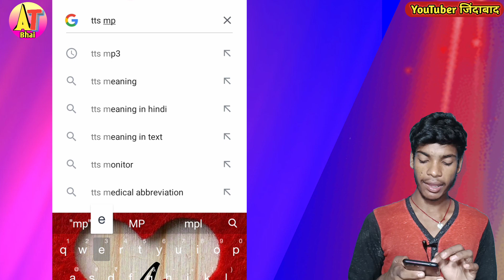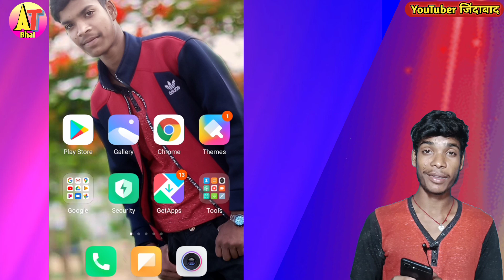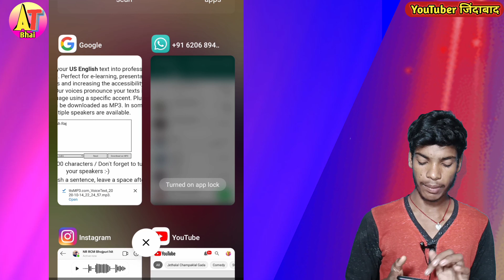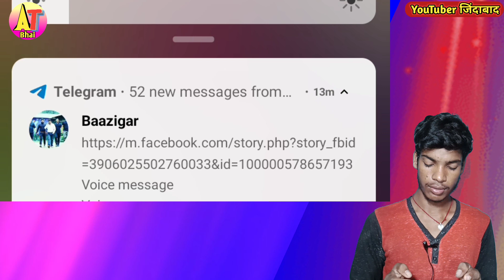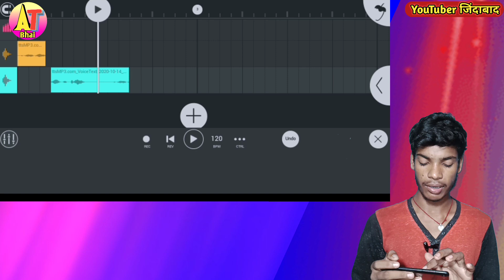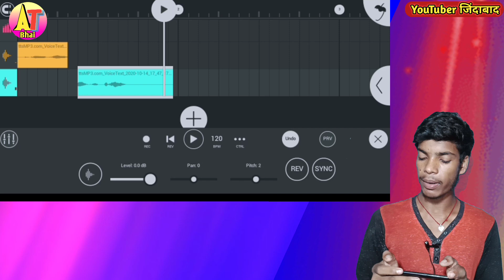Dj voice tag kaise banaye || Studio jaisa dj voice tag kaise banaye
Password Video me  है🙏🙏🙏🙏
Password विडियो में है 😍
अगर आप👉 हम से बात करना चाहते हैं😍 तो
मेरा Instagram Id @amartechbhai
Follow 💗kar के बात कर सकते हो😄 🙏🙏🙏👋

नोट:-🙏 जिन भाईयों को Voice tag नहीं मिला उस भाई से Sorry आपका voice tag अगले विडियो में जरूर मिलेगा 🥰🥰🥰🥰🥰🥰🥰🥰Thanks You❤❤😘

विडियो अच्छी लगे तो Like 👍कर लेना मेरे भाई👦😎😂

Your Quaries:-
1.Dj voice tag kaise banaye
2.Studio jaisa dj voice tag kaise banaye
3.Voice tag kaise banaye
4.Dj voice
5.studio jaise ladki ke abaj me dj voice tag kaise banye
Amar Tech Bhai amartechbhai